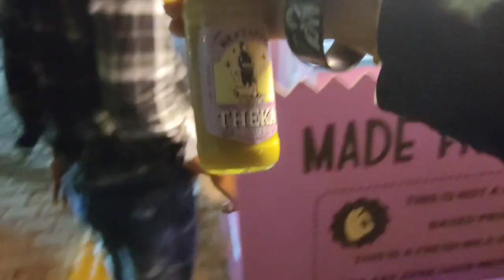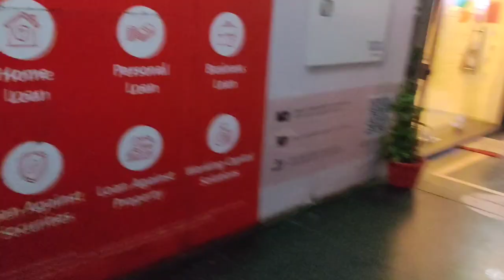happy independence all subscriber full enjoy with friends ❤️🎉🇮🇳